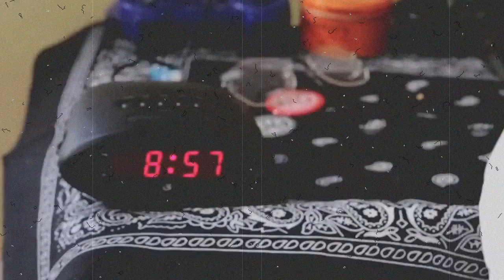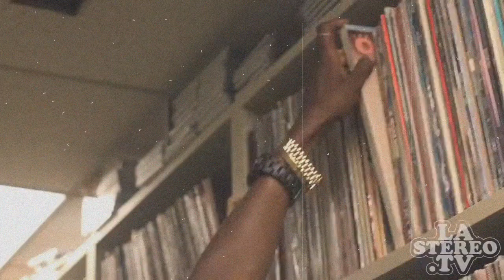A Brief Intro of Future